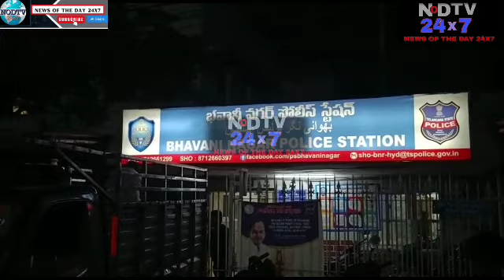RAAT K WAQT CHABUTRE PE BAITH KAR ASHIQI KARNE WALE NAUJAWAN HOJAY USHAIYAR BHAVANI NAGAR PS LIMIT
RAAT K WAQT CHABUTRE PE BAITH KAR ASHIQI KARNE WALE NAUJAWAN HOJAY USHAIYAR BHAVANI NAGAR KA C.I. AMJED NE KI RAAT ME CHABUTRE PE ASHIQI KARNE WALE  NAUJAWANO KI COUNSELLING...